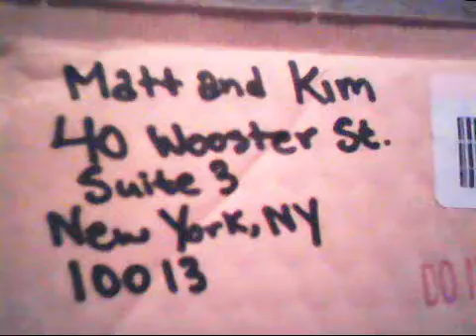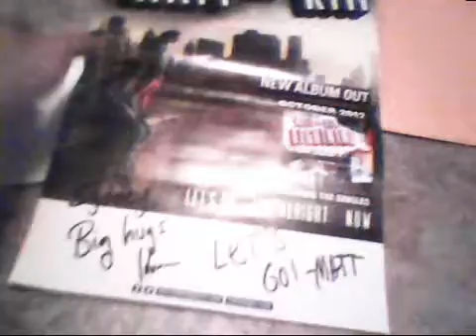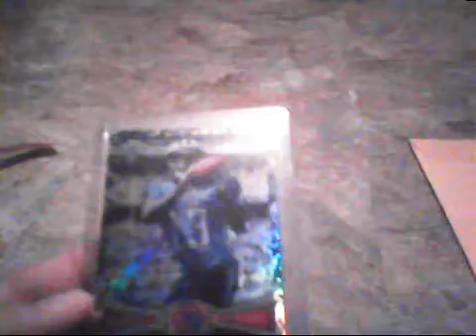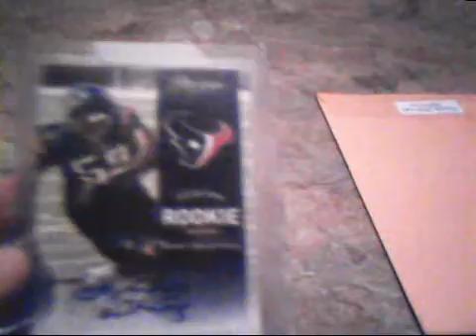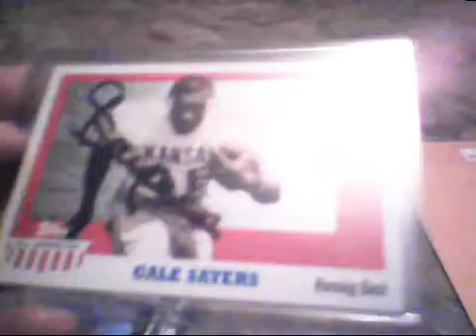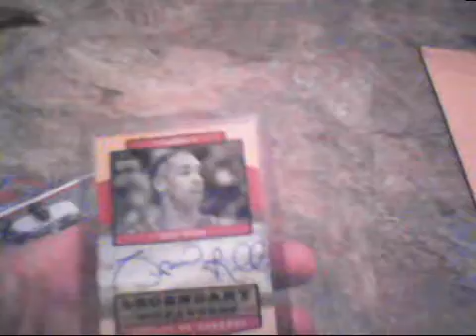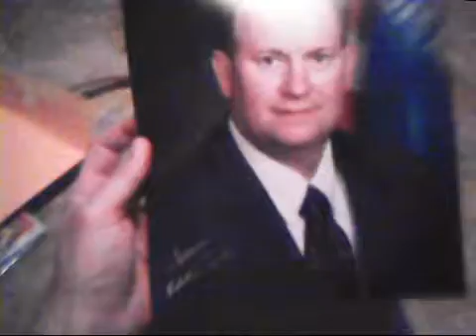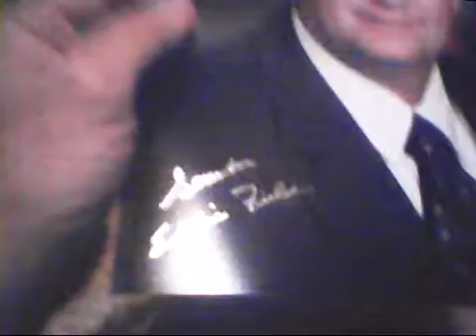7/22-7/27/13 AUTOGRAPH Mail Recap~Eddie, Matt, Kim & Spud!!~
Got a few nice things in the mail last week: 2 ttms and a YouTube purchase
Please give my friend Francisco a sub guys: